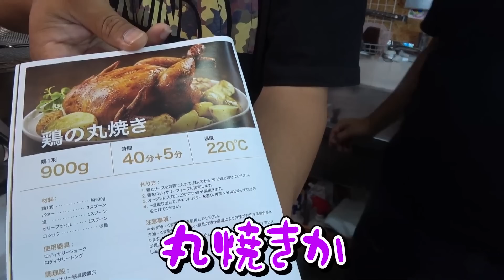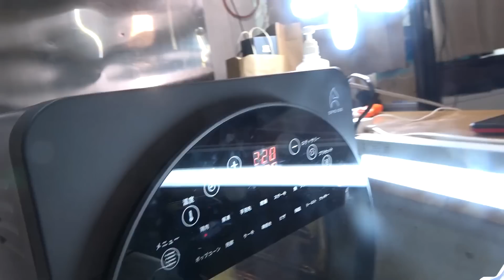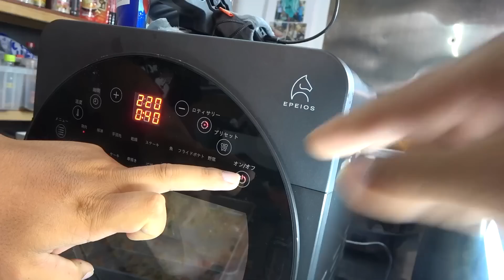大活躍の予感！！丸鶏回転オーブンを購入しました！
普通にめっちゃ美味しそう！！

【SNS】

●効果音：OtoLogic
●BGM 提供:JOY&LIFE Creation / 稲福高廣
●アニメーション：TELOPICT.com